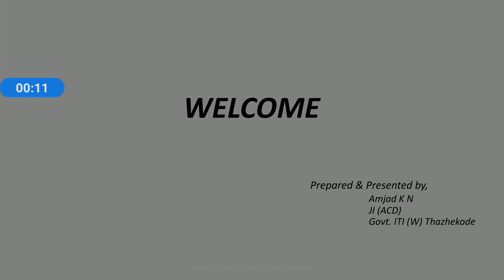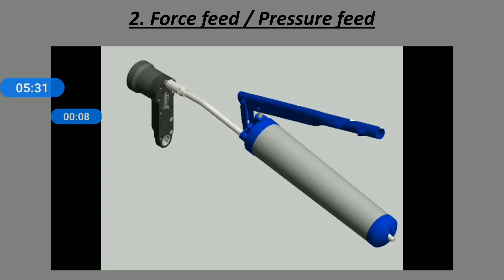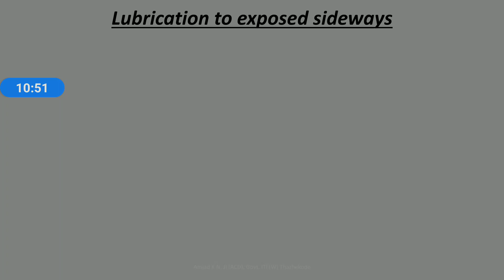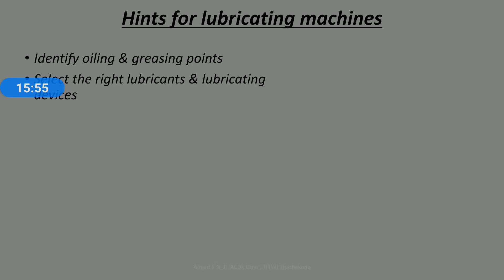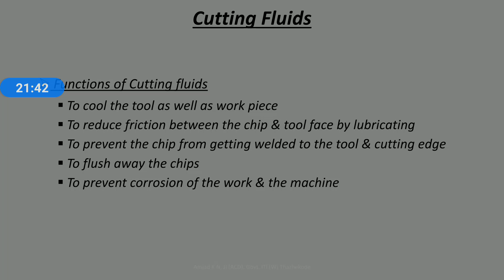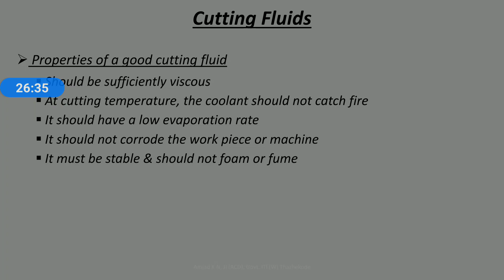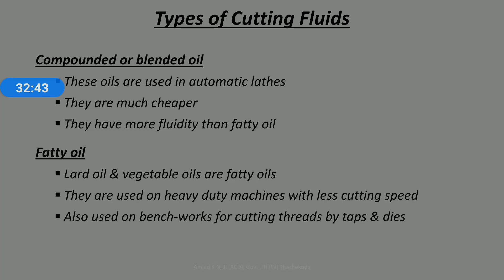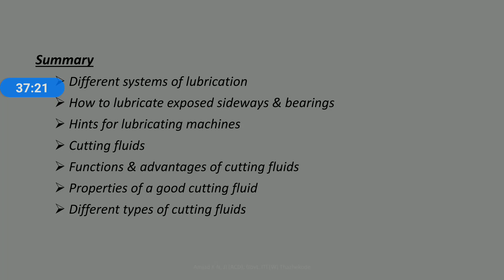LUBRICATION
As per the latest NSQF level 5 syllabus for ITI trainees